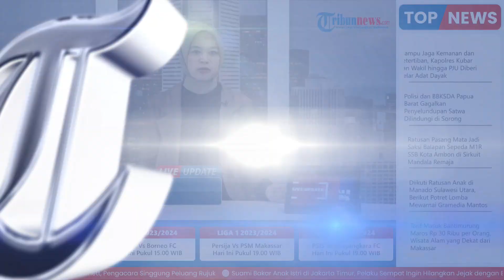Perahu Pemancing di Perairan Mutun Pesawaran Diterjang Gelombang Air Laut, 2 Orang Tewas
TRIBUN-VIDEO.COM - Dua pemancing tewas tenggelam di perairan Mutun, Kabupaten Pesawaran, Lampung.

Menurut Kasat Polairud Polres Pesawaran, Iptu Suwartono, peristiwa tersebut bermula dari keempat orang yang berangkat melaut, Minggu (2/7/2023).

Naasnya perahu bermuatan empat orang tersebut terbalik saat gelombang tinggi, hingga menewaskan 2 orang. (*)